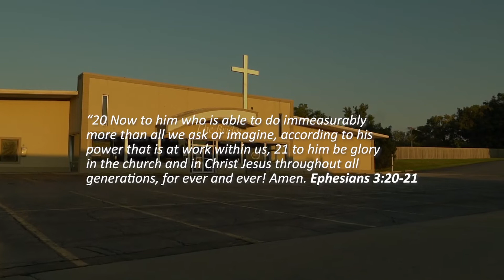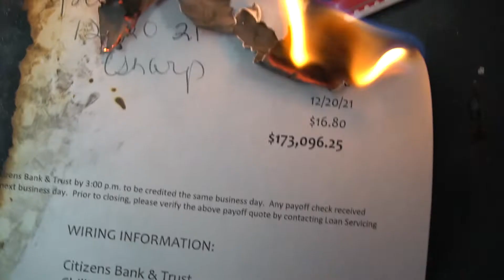2021 IN REVIEW!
With all the challenges of this past year, we saw the church rise up and we saw God work in AMAZING ways!

104 People finding salvation in Jesus Christ.
36 Baptisms
238 People regularly serving in the local church
112 Kids registered for BridgeKids with a max attendance of 65 kids in a single service.
82 Youth registered for BridgeYTH with a max attendance of 108 on a Wednesday night.
178 Small group sign ups
97 Young adults and college students connected in small groups.

Ephesians 3:20-21 "20 Now to him who is able to do immeasurably more than all we ask or imagine, according to his power that is at work within us, 21 to him be glory in the church and in Christ Jesus throughout all generations, for ever and ever! Amen."